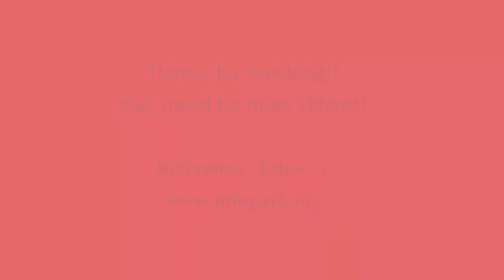ഇൻഫോപാർക്ക് കൊച്ചി | Infopark Kochi | Infopark Kochi Malayalam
1) Visit to Inforpark Kochi and explain about the Industry in Malayalam .
2) Explain what is an IT Industry and what all the functions it does
3) History of infopark
4) Jobs in IT field